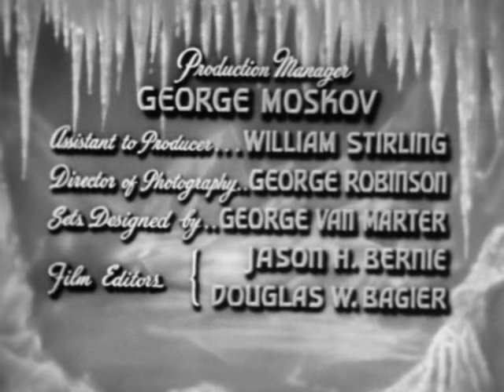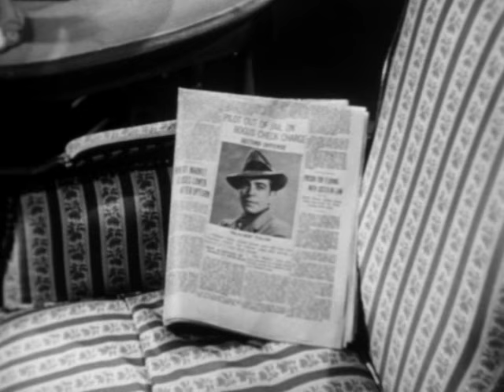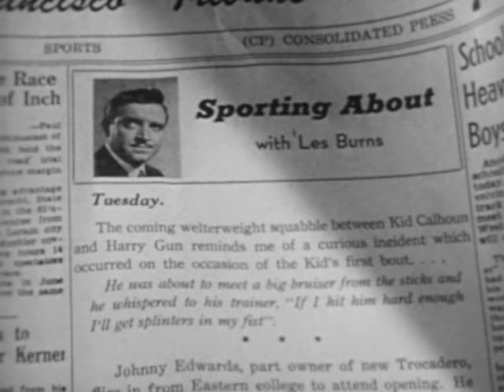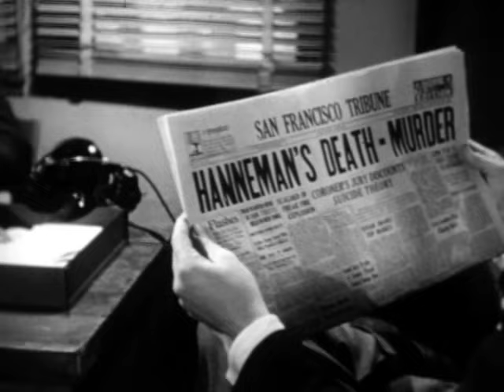Blonde Ice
Hello everyone and welcome to my little corner of YouTube. In this film noir we have Leslie Brooks staring in 1948s Blonde Ice. Also I like to say that I've been trying to download other film noirs and for some reason YouTube keeps saying. copyrighted and I'm like. what? These films are in the public domain and some can be found on other YouTube channels. Sooooo, why are they allowed and not me? Anywho, in this film a society reported is a little naughty, well more then naughty...she's a man killer and I don't mean her looks. Staring along with the lovely Leslie Brooks we have, Robert Paige, Walter Sands and many more. Hope you enjoy and thanks so much for stopping by.

A public domain film is one that is not protected by copyright. A film can lack copyright protection for various reasons, but often it occurs following the end of a copyright term. No permission is needed to copy or use public domain works.